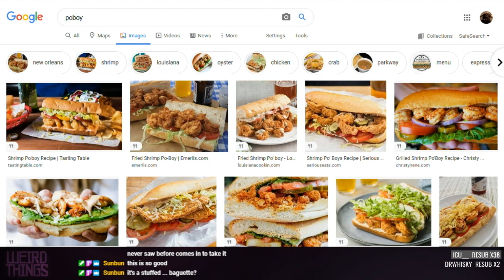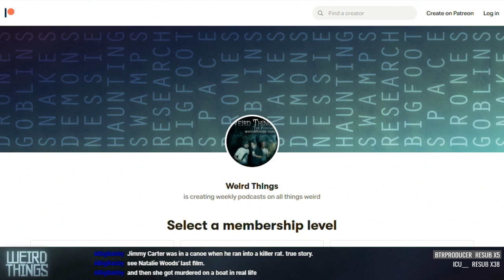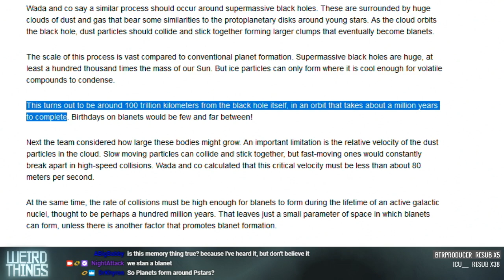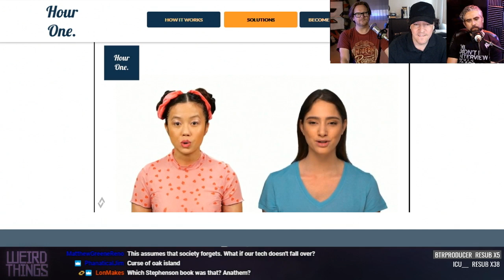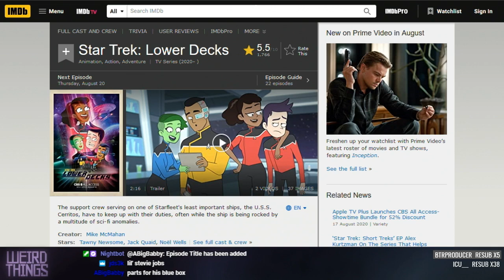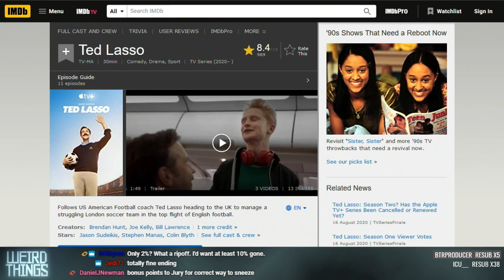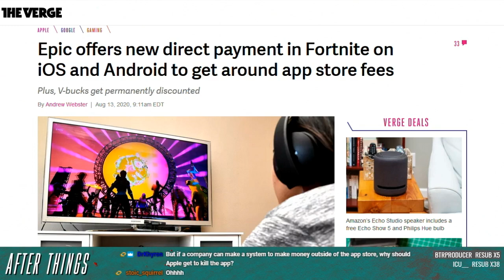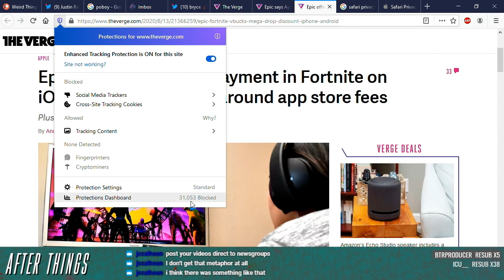Weird Things Ep. 421